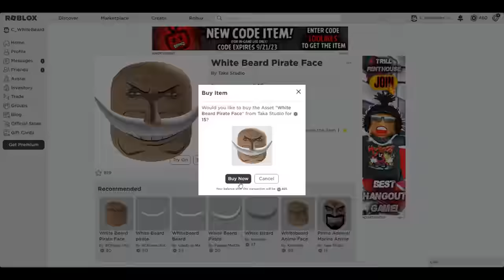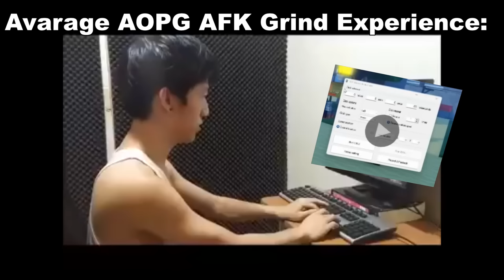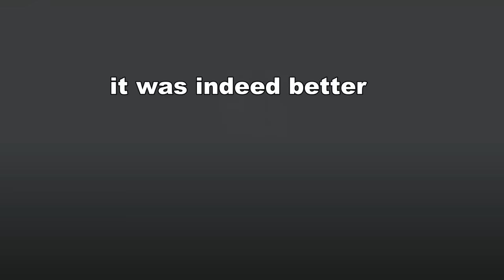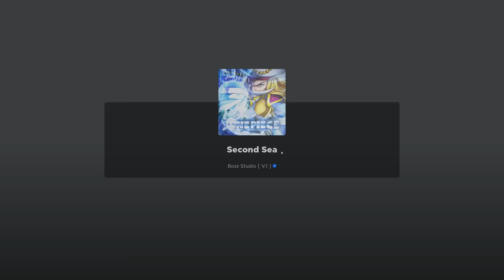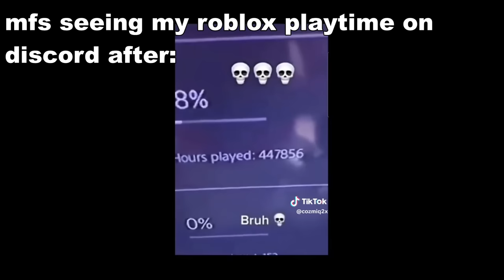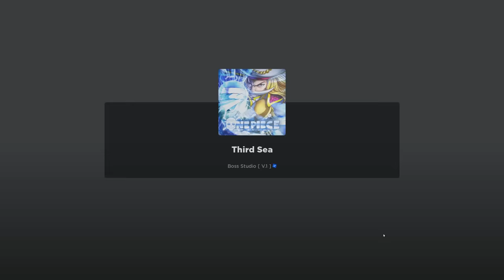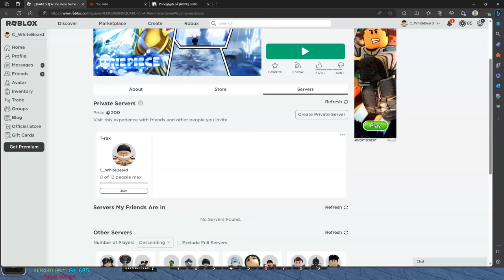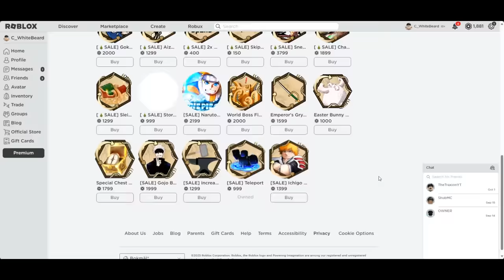[AOPG] I Went From NOOB To MAXED WHITEBEARD In ONE Video!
In This video Ill be going from noob to pro Whitebeard One single video! once again but this time i did it BETTER! Join me on my journey to become ONE of the legendary Emperors of the Sea! Enjoy :D